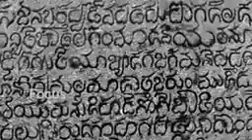ಸೊಲ್ಲಾಪುರ | Solapur | Revan Siddeshwar Temple | Solapur News | Kannada News | Gulbarga News | Tour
Karnataka, Karnataka tourist places, Karnataka tourism, Karnataka must visit places, places to visit in Karnataka, south India tourist places,
Bidar
Bidar Fort, gurudwara nanak jhira sahib, Mahmud Gawan Madrasa, Chaubara, Rangeen Mahal, Narasimha Jharni, Basavakalyana Fort,
Bagalkote,
Badami, Kudalasangama, Aihole, Pattadakal, Mahakuta, Banashankari,  Bagalkot, Guledagudda, Amingad, Hunagund, Ilkal, Bagalkot, Mudhol, Jamkhandi, Bilgi, RabakaviBanahatti, kudala sangama, basavana bagewadi, mahakuta,
Bellary,
Hampi Hosapete,
Chikmaglur,
Gulbarga, Kalburgi,
Sharan basaveshwara temple, Hazrat Khwaja Bande Nawaz, Gulbarga fort, Buddha Vihar, Uttaradi Matha, Khwaja Bande Nawaz Dargah,
Gadag,
Kuknur, Itagi,  Lakkundi, Dambal,
Haveri,
Kaginele, Bankapura.
Karwar

Mangaglore,
Shimoga, shivamogga,
Comparison
Bangalore vs hubli, Bangalore vs Mangalore, Bangalore vs Belgaum, Hubli vs Belgaum, Mangalore vs Belgaum, Hubli vs Dharwad,
Best
Best cities of Karnataka, top cities of Karnataka, top 10 cities of Karnataka, fastest growing cities of Karnataka,
Karnataka News, Kannada news live, Karnataka politics, BJP, Congress, JDS, kumarswamy, Tejaswi surya,

TV9 kannada, public tv, kannada live, nityananda, kannada video, viral video,